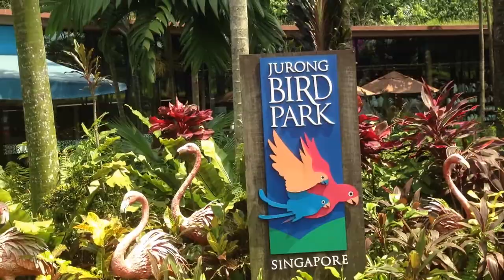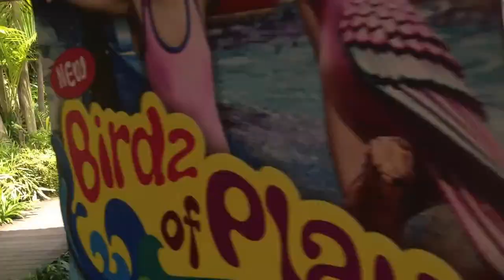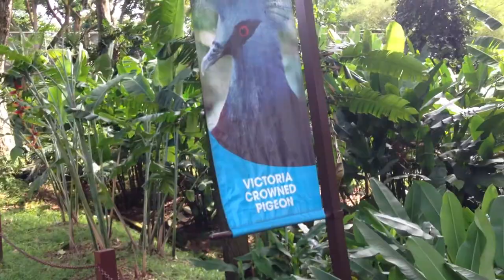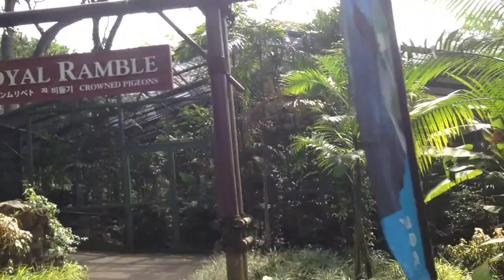Singapore-Jurong Bird Park